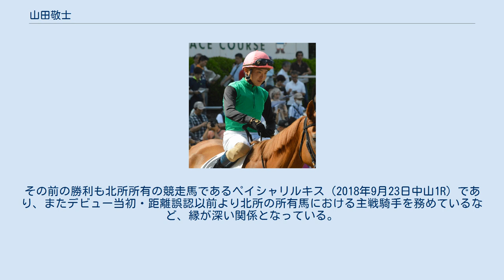山田敬士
山田 敬士（やまだ けいし、1997年9月18日 - ）は、中央競馬（JRA）・美浦トレーニングセンターの騎手。
東京都出身。
 小学3年生だった2006年にディープインパクトが引退の花道を飾った有馬記念をテレビで観戦し、武豊に憧れを抱く。
中学校では乗馬クラブに通ったが、中学3年時に受験したJRA競馬学校の試験には一次試験（学科と面接）で不合格となる。
馬術部のある東京都立農芸高等学校に進学したが、2回目の受験でも面接で上手く回答できず頭が真っ白になり、一次試験で不合格になってしまう。
その後はトレーニングに綱登りを取り入れるなど、フィジカル面での強化に励み、高校2年生時に3度目の挑戦で競馬学校に合格する。
 2018年2月に競馬学校を卒業（34期生）。
母子家庭育ちであり、競馬学校卒業時には「今まで母親には苦労をかけてきたので、今後はジョッキーとして恩返しをしたい。それと、弟2人の学費を出してあげたい」と抱負を語った。
3月に同年の新人では唯一の美浦所属騎手として小桧山悟厩舎からデビュー。
同年4月14日の福島6Rをイペルラーニオで制し、初騎乗から31戦目でJRA初勝利を挙げた。
同年10月13日に後述のミスにより、翌日から2019年1月13日まで3ヶ月間の騎乗停止処分を受けた。
 2019年1月24日、笠松競馬場のゴールドジュニアでエリアントに騎乗して重賞初挑戦の予定だったが、返し馬で放馬して競走除外となってしまった。
人馬ともに怪我はなかった。
 2020年4月11日、ニュージーランドトロフィーでシャチに騎乗して重賞初騎乗を果たすと、同年12月20日には朝日杯フューチュリティステークスでビゾンテノブファロに騎乗し、GI初騎乗を果たす。
 2018年10月13日の新潟6R（3歳以上500万下）において、北所直人が所有する競走馬で2番人気のペイシャエリートに騎乗した。
レースはダート2500mの長丁場で、スタートから先手を取ったが、直線に入ったことでまだ1周以上の距離があるのに短距離のレースと誤認した山田は1周目のスタンド前直線で突如鞭を入れて必死に追う動作を見せる。
そのまま後続に差をつけて1周目のゴール板を通過すると、大きく外に誘導して減速し、内を通る後続馬に次々と追い抜かされてしまう。
レースがまだ続いていることに気付いた山田は慌てて隊列に戻ったものの、1着から4秒8離された最下位に終わった。
 レース終了後、JRAより山田がレースの距離を誤認したことが正式に発表された。
この前代未聞の出来事により、翌日の10月14日より「裁定委員会の議定があるまで」の騎乗停止処分が課された。
距離の誤認による騎乗停止はJRA史上初の珍事であった。
11月7日、JRAの裁定委員会は山田が騎手としての注意義務を著しく怠ったものと認め、日本中央競馬会競馬施行規程第147条第19号が定める「競馬の公正確保について業務上の注意義務に違反した者」に該当するとして、レース翌日から2019年1月13日までの3ヶ月間の騎乗停止処分を決定した。
 週刊朝日の報道によれば、山田は「距離が2500mであることをレース前から認識していたものの、調教師から『絶対、ハナ行け（先行して逃げろ）』と指示をされたことで逃げることに必死になり、1周目の4コーナーを回った時点でまだ周回が残っていることが頭から飛んでしまった」と説明しているという。
 騎乗停止解除時期が3日間開催の2日目であったため、解除翌日の1月14日の騎乗で復帰。
復帰第1号は中山3Rのペイシャラトゥールであり、問題となったペイシャエリートと同じ北所の所有馬での復帰となった。
これは、注意義務違反の処分を受けた際に、山田は迅速に調教師の小桧山と同伴ながらも北所に直接面会した上でこの件を謝罪し、北所もその反省と謝罪を受け入れ、さらに迅速な対応を評価した返礼として、山田の復帰日に北所がもう一度騎乗のチャンスを与えようとの計らいによるものであった。
 さらに両者の関係はこれだけに留まらず、同年2月10日の騎乗において東京7Rのペイシャボムで復帰後初勝利となった。
その前の勝利も北所所有の競走馬であるペイシャリルキス（2018年9月23日中山1R）であり、またデビュー当初・距離誤認以前より北所の所有馬における主戦騎手を務めているなど、縁が深い関係となっている。
 騎手名鑑 JRAを参照